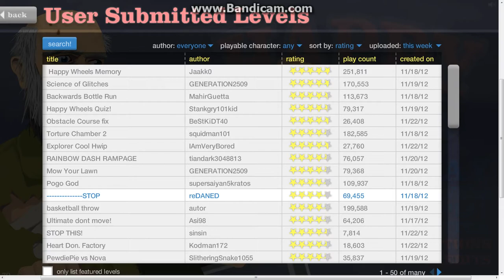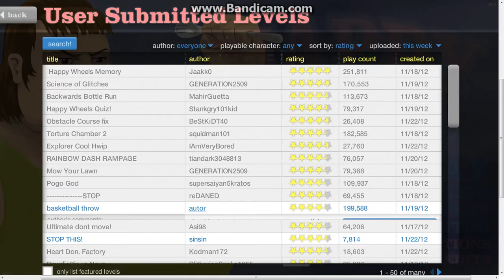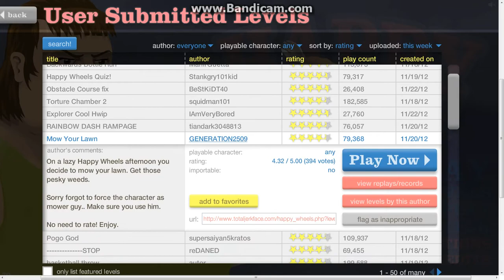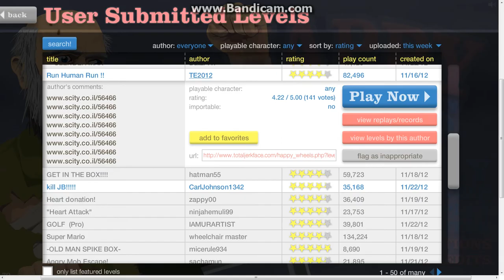Jbot91's let's play Happy wheels part1